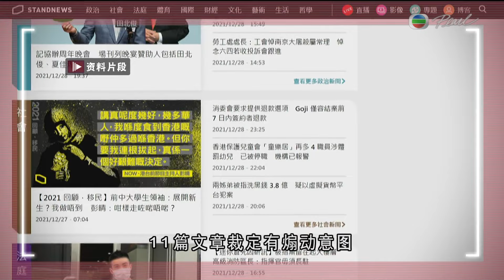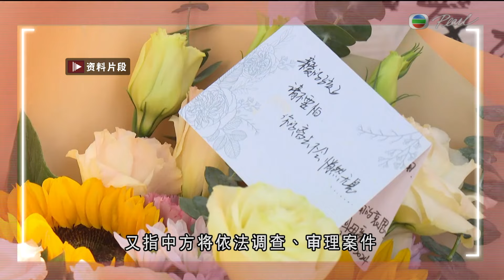香港无綫︱2024年9月27日︱普通话4:15新闻｜TVB News